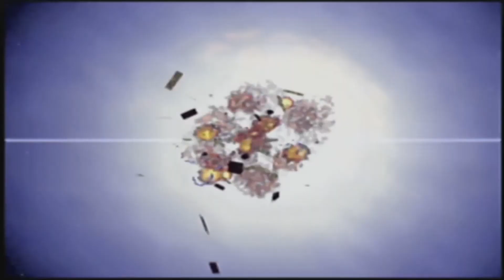Star Fox 64: Area 6 Station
Oh man, this boss was annoying.